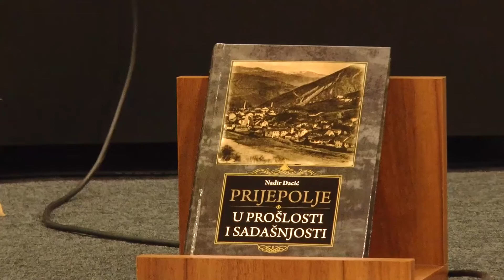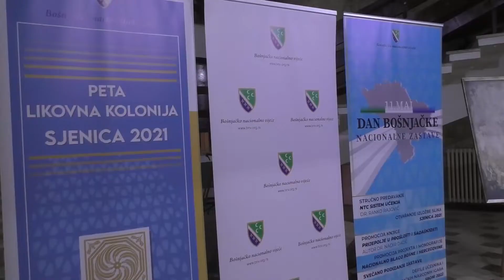Promocija knjige "Prijepolje u prošlosti i sadašnjosti" autora dr. Nadira Dacića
Promocija knjige "Prijepolje u prošlosti i sadašnjosti" autora dr. Nadira Dacića organizovana je u Prijepolju u okviru obilježavanja 11. maja - Dana bošnjačke nacionalne zastave.